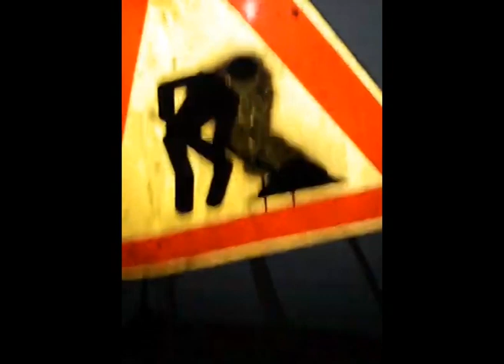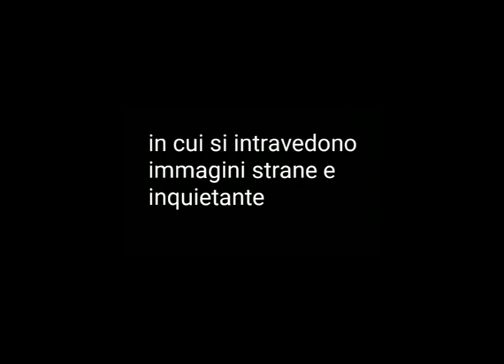CACCIATORI DI SCP ad Orero finirà male?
Un gruppo di ragazzi e un gay, decidono di visitare una "casa" abbandonata da Dio come finirà? chissà cosa troveranno al suo interno?